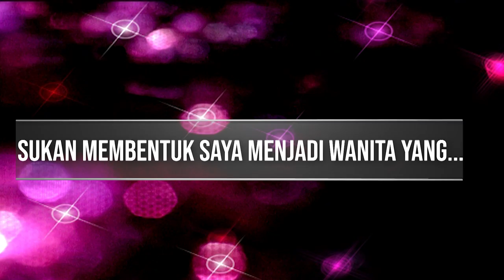Nadi@1: Datuk Zaiton & Datuk Low | Pemimpin Wanita Sukan Malaysia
Saksikan bekas jaguh sukan negara berbicara bagaimana sukan telah mengubah hidup mereka.

Jangan lupa saksikan Nadi@1 setiap Sabtu (Siaran Langsung) dan Ahad (Ulangan) pada jam 1 tgh hari hanya di Astro Arena!